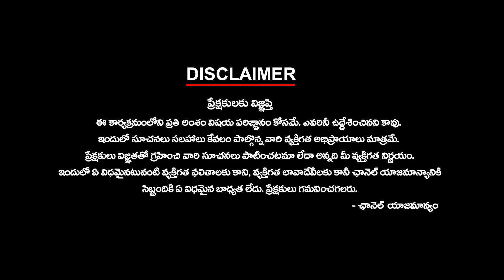CM Revanth Reddy Interesting Comments On Komatireddy Brothers | Rajagopal Reddy | Venkat Reddy | Ktv